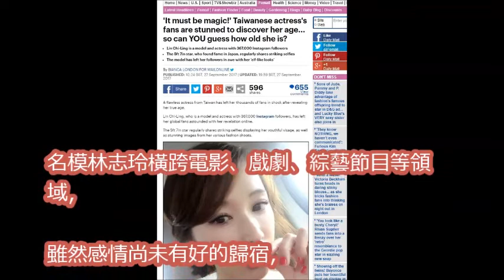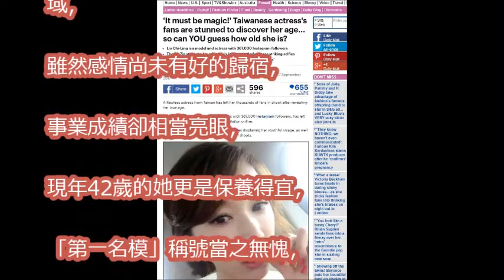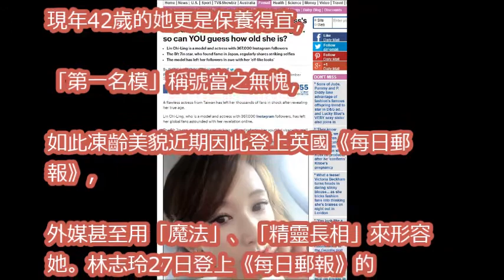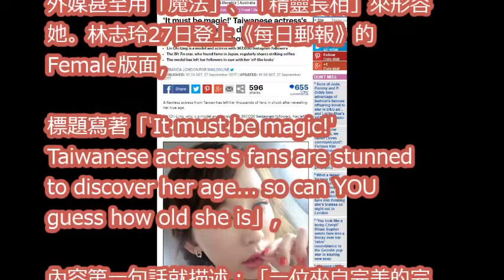林志玲42歲凍齡紅到國外 「精靈童顏」驚呆英國媒體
【女神特辑】范冰冰Angelababy泥潭混战 热巴林志玲水中撕名牌 杨幂智商爆表连连KO跑男成员？《奔跑吧》花絮 Keep Running [ 浙江卫视官方HD ]

被封「小林志玲」的馮媛甄再婚30億富豪！婚後努力2年「終於懷孕4個月」卻被醫生診斷出...